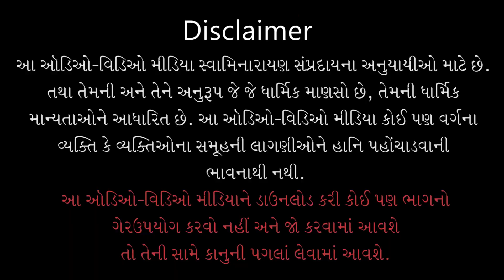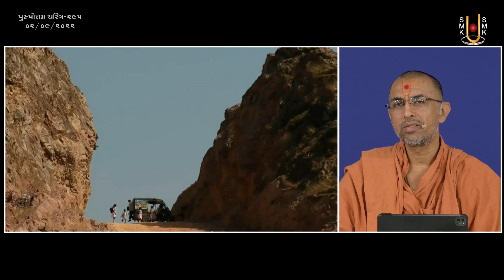Purushottam Charitra - 295 | પુરુષોત્તમ ચરિત્ર - ૨૯૫ | 02 Sep 2022 | Ishwarcharandasjiswami - Kundal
Title: Swaminarayaniy Paramhansona Nam Ane Gundarshan - 17
Guj. Title:  સ્વામિનારાયણીય પરમહંસોના નામ અને ગુણદર્શન - ૧૭
Granth Chapter - Sub Chapter: Adhyay - 53
Granth Name: Purushottam Charitra
Granth Author Name: Kavi Dalpatram
Type: Katha
Category: Granth Katha
Orator: Ishwarcharandasji Swami - Kundaldham
Sabha Type: Morning Sabha
Sabha Number: 295
Event Date: 02 Sep 2022
Location: Swaminarayan Mandir, Kundaldham